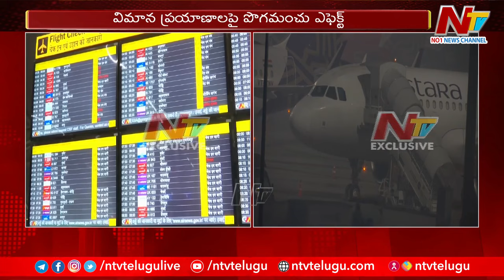IndiGo flight : ఢిల్లీ ఎయిర్ పోర్టులో నిలిచిన విమానాలు.. ఆందోళనలో ప్రయాణికులు | NTV